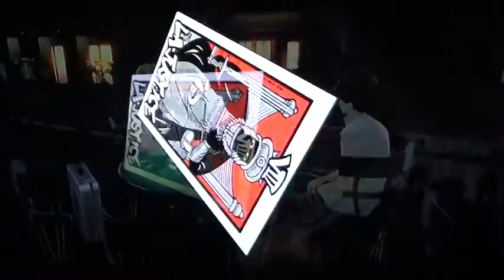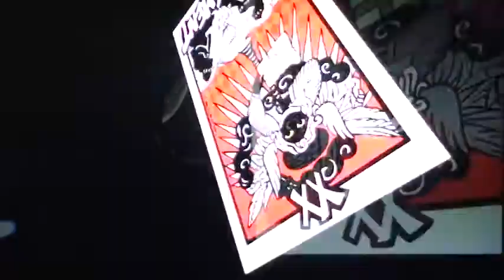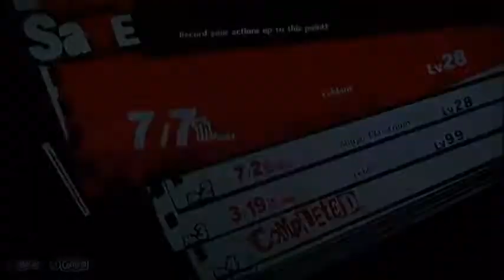Persona 5 Royal Part 68 (Merciless) Studying time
The Phantom thieves are happy about Kaneshiro's confession before they could look for their next target they all have to study for exams.